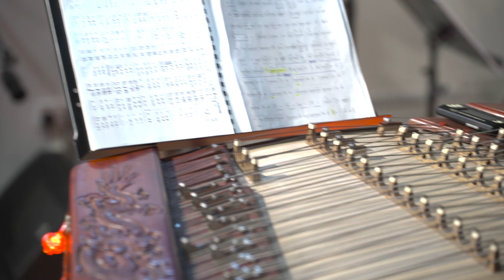惊涛 | 中国民族音乐 | 传统古曲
惊涛 | 中国民族音乐
演奏者：沈伟、甘少华…
音乐格式：传统古曲
惊涛简介：
    《惊涛》作于20世纪30年代中期，作者长期生活在香港，受西洋爵士音乐的影响，用切分节奏，七分音阶上行与下行手法写成此曲。乐曲内容已脱离中国的风俗画、曲词牌和花鸟等，说明作者向更广阔的天地寻求作品的创作灵感。

We at Kryptonite Entertainment have the paramount services to offer you. Be it at your hotel lounges, your bars or restaurants, your event road shows, your corporate events or wedding dinners, we provide everything you need and more at its supreme.

Professional live-bands are here to change your views about what live performances are supposed to be. Musicians are musically educated and highly experienced to boost the atmosphere of your event. May it be a romantic dinner night, a Shanghai themed wedding, a fun and crazy party event, a smooth jazz night or a Latin dance night, we make it work! We have musicians and vocalists suitable for various themes. Versatility and proficiency are our virtues.